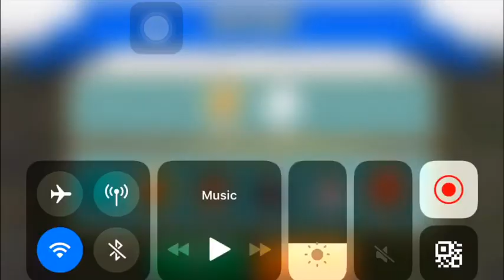Gods Of Olympus Round 17 | Glass Poseidon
GLASS CANON CHALLENGE: Glass Poseidon